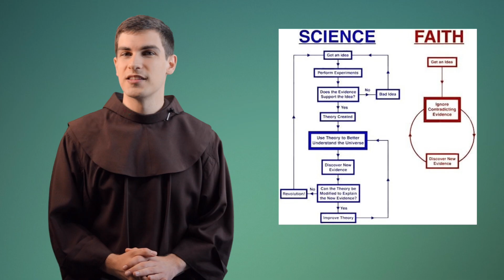The Galileo Myth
Everyone's heard the story of how Galileo was wrongly condemned by the Church for proposing scientific claims that contradicted the Bible. The problem with this story is that it was mostly made up in the 1800s and the Catholic Church, while not always right, has always supported scientific study.